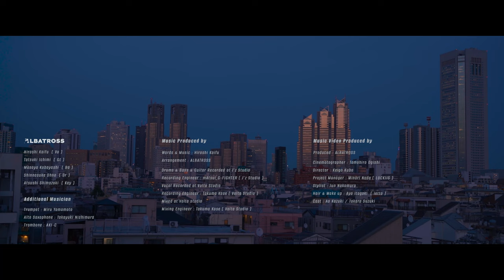ALBATROSS / 雨の夜と桃源郷 (Official Music Video)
2023/3/24リリース「雨の夜と桃源郷」のOfficial Music videoを公開。

【CHART IN INFO】
皆様のご視聴のおかげで、Spotifyの台湾バイラルチャート1位に「雨の夜と桃源郷」がランクインしました（６/５付）！いつも応援ありがとうございます！引き続き「9Chants」の各楽曲が、続々とリリースされますので、より一層の応援をお願いいたします！

Thanks to your listening, "The Other Side of a Rainy Night " has reached No. １ on Spotify's Taiwan Viral Chart (dated ６/５)! Thank you for your continued support! We will continue to release more songs from "9Chants" one after another, so please support us even more!

亲爱的台湾听众。
我们很高兴在你们的国家听到这么多我们的音乐! 请继续支持我们!

気怠さと危うさの共存する、黒いグルーヴと、憂いを帯びたジャジーなサウンドトーンが奏でるミディアムスロー・ナンバー。雨の降る人の消えた真夜中の街に静かに響くようなトランペットと、ビブラフォンが奏でるクールで端正な旋律、水たまりに映るネオンのように煌めくコーラスワークと、澄み切ったクリーントーンのギターによる瑞々しくも儚い空気と、気だるくもソリッドでブラッキーなグルーヴが共存するその音像は、昨今のベッドルーム・ミュージックのマナーを踏襲する甘美な響きを持ちながらも、大人のスパイスが随所に効いた、独自性の高いオリジナルなフィーリングに満ちている。シティポップ、アーバンポップ、ジャズなど、ボーダーレスなジャンルを取り入れた、ALBATROSS/アルバトロスならではの曲と映像をご覧ください。

///  STAFF CREDIT  ///
Director : Keigo Kubo
Project Manager : Minori Noda [ LUCKIIS ]
Cinematographer : Tomohiro ogishi
Styling : Jun Nakamura
Hair & Make up : Aya Itagaki [ ietto ]
Cast : Kazuki Ao , Takara Suzuki

///  ADDITIONAL MUSICIANS  ///
Trombone : AKI-C
Alto Saxophone : Takayuki Nishimura
Trumpet : Miru Yamamoto